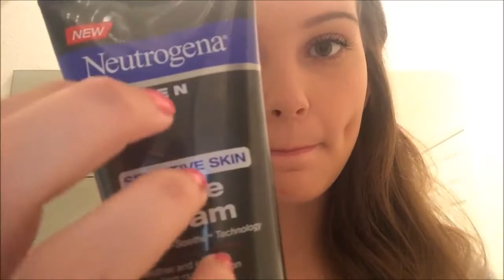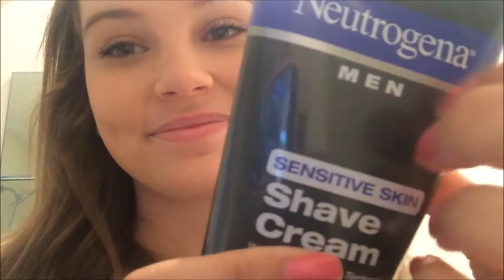Asmr Video Asmr Men's Shave Roleplay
Welcome to King Fish Channel. We provide free ASMR videos. I hope to be supported by you.